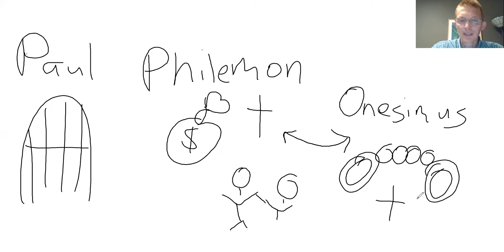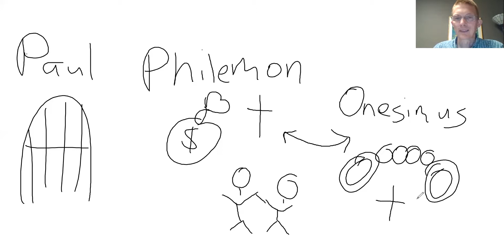Small but Mighty I - Philemon - midweek devotion